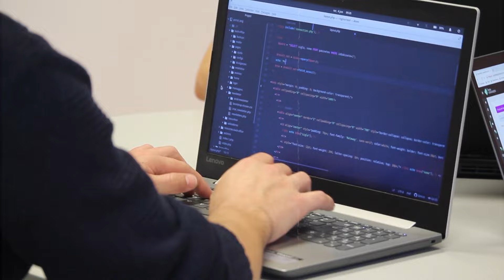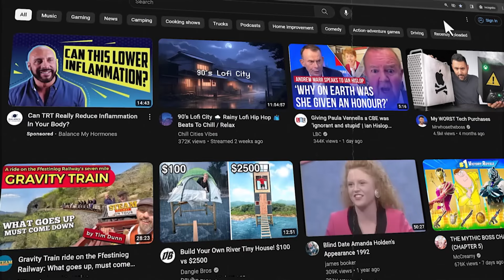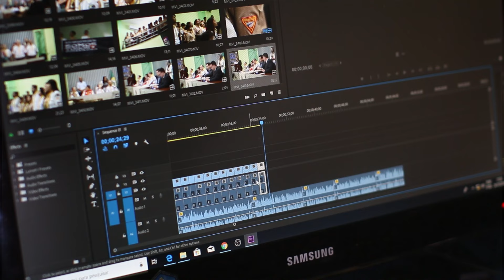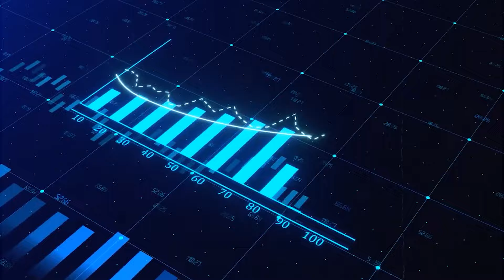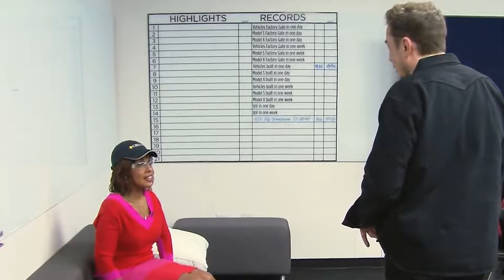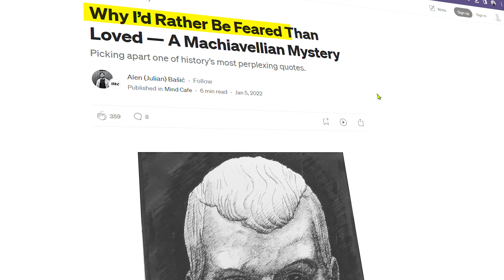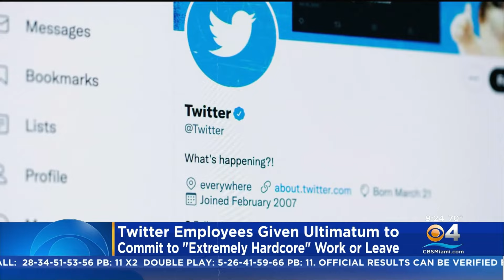Mental Models By Elon Musk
🗞️ I trust Ground News to research for my videos because it shows how stories are covered worldwide.

Elon Musk is widely regarded as one of the most influential businessmen in history. In a notable comment, Vladimir Putin said, 'There's no stopping Elon Musk,' underscoring Musk's extraordinary impact and determination. Musk's innovative approach to challenges is informed by a variety of mental models, from the 'fail fast' methodology in software development to the principle of reasoning from first principles, and even incorporating aspects of Machiavellian leadership.

🛑 Facing Website Restrictions? Unlock the Internet with 3 Months FREE VPN! 🌐 Browse Securely & Freely — Click Here!

In this video, we'll explore the mental models that guide Elon Musk's unique way of thinking and problem-solving. Learn about the strategies behind Musk's achievements and how you can apply similar models in your own life and work to drive success.

⌚️Timestamps:
00:00 -Intro
00:41- Fail Fast
03:15- First Principles Thinking
05:48- Machiavellian Leadership

🚀 ELON MUSK MENTAL MODELS:

This is a guide on how to think like Elon Musk